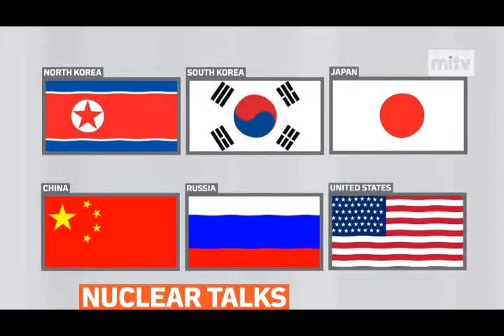mitv - US envoy discusses North Korea nuclear programme with South Korean counterpart